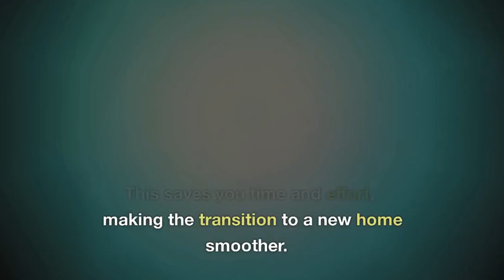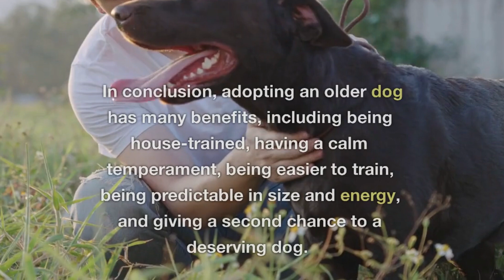From Senior to Superstar: Unleashing the Surprising Benefits of Adopting an Older Dog!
🔥 Unleash the Heartwarming Power of Adopting an Older Dog! 🐶❤️

🌟 Discover the life-changing benefits of welcoming a senior pup into your family and prepare to be amazed! 🐾💖

🐕 Join us on a heartwarming journey as we unveil the incredible advantages of adopting an older dog! From loyal companionship to instant bonding, these seasoned pups have so much love to give! 💕✨

👀 Prepare to be captivated by their heart-melting stories and watch their incredible transformations that will leave you teary-eyed and inspired. Witness the magic that happens when we give a senior dog a second chance at a forever home! 🏡🌈

💪 Experience the powerful bond that forms between humans and these amazing canines. Discover the joys of training and teaching an older dog new tricks, proving that age is just a number when it comes to learning and adapting! 🎓🐾

🌟 Share this uplifting video with your friends and family to spread the message of love and compassion. Together, let's shine a light on the incredible benefits of adopting an older dog and encourage others to consider opening their hearts to these deserving furry friends! 💞

🎬 Get ready for a rollercoaster of emotions, from laughter to tears of joy. Brace yourself for a video that will touch your soul and remind you of the profound impact a senior dog can have on your life. Don't miss out on this heartwarming experience! ❤️📺

🐶 So, grab a box of tissues, cuddle up with your four-legged friend, and get ready for a video that will make your heart burst with love. Join the movement of senior dog adoptions and witness the beautiful transformations that happen when we choose to give an older dog a forever home. 🏠💖

Let's make a difference, one wagging tail at a time! 🌟🐾